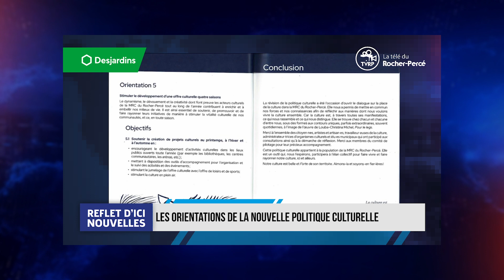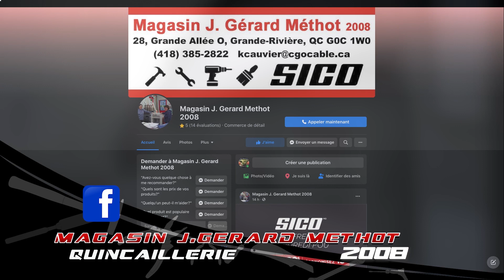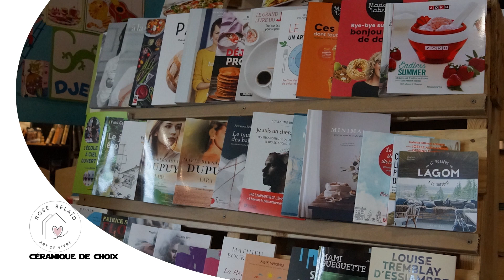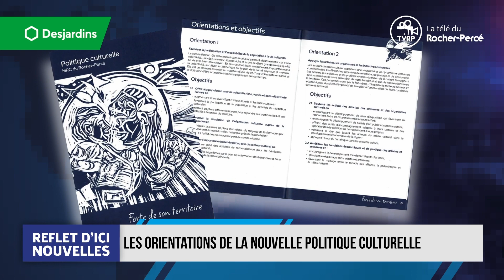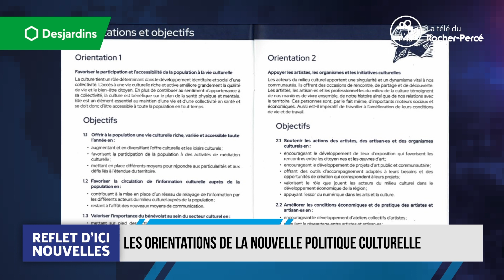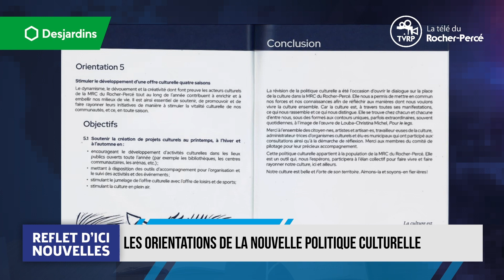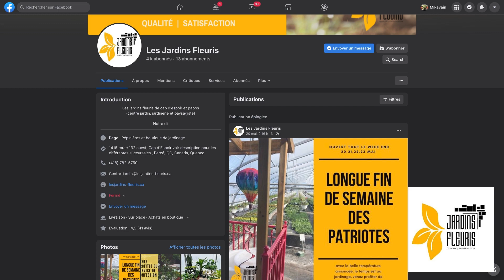Reflet d'ici du 21 mars 2024 : intégrale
Opioïdes : qu’en est-il ici ?

Enjeux de l’ heure avec Catherine Blouin.